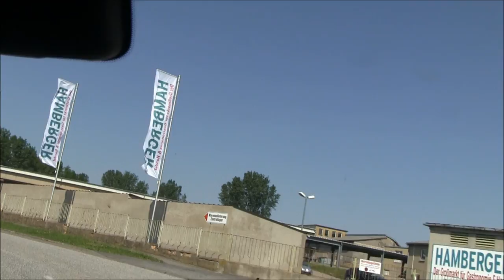До свидания Альштедт-2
Дорога от военного городка Альштедт-2 и проезд через немецкий городок Альштедт